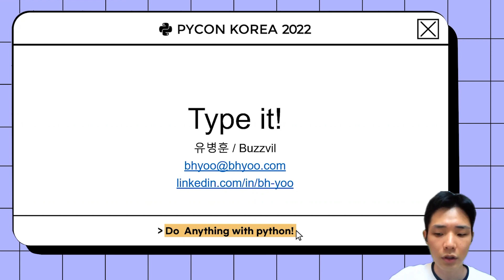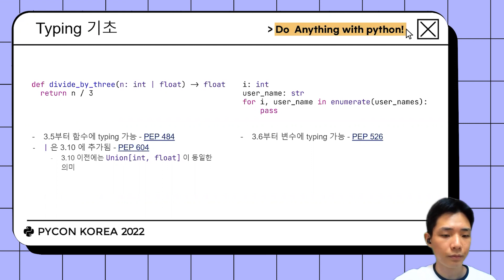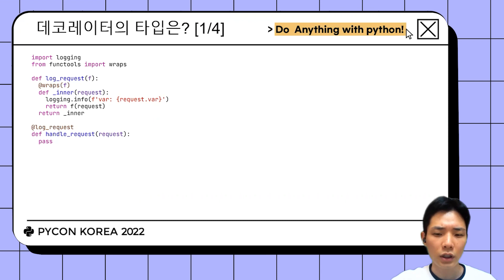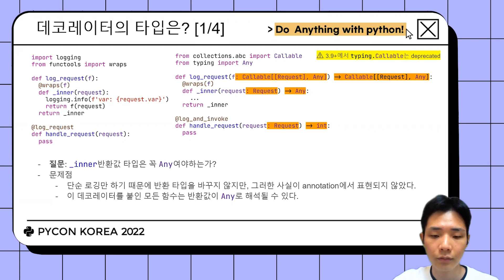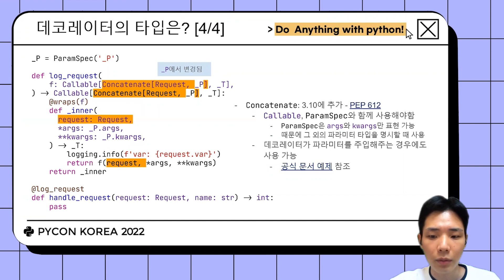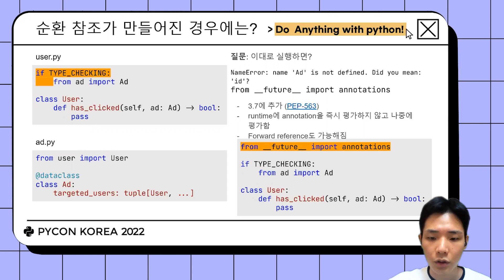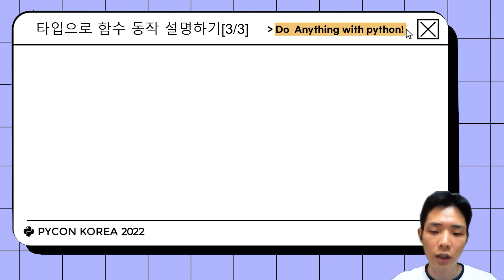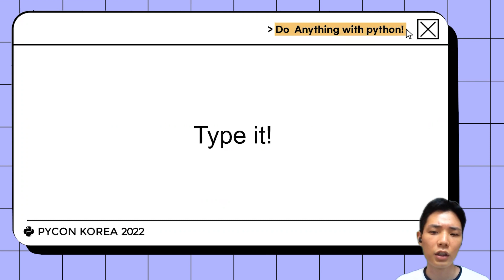Type it!, 유병훈 - PyCon Korea 2022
청력에 상관없이 모두가 발표를 접할 수 있도록 파이콘 한국 2022 모든 영상에는 자막이 제공됩니다.
자막 보기 설정을 켜주세요(선택 : 한국어). Every video in PyCon Korea 2022 has subtitles. Please turn on the subtitle view setting.(Language: Korean)